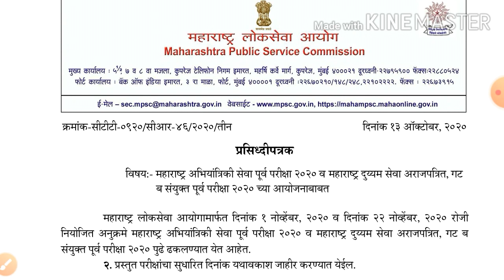आयोगाचे प्रसिद्धी पत्रक जाहीर। संयुक्त पुर्व परिक्षा पुढे ढकलली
नमस्कार माझ्या आधिकारी मित्र-मैत्रिणींनो.
MI_अधिकारी या आपल्या YouTube Channel वर तुम्हा सर्वांचे मनपुर्वक स्वागत .

महाराष्ट्रतील ग्रामीण भागातील होतकरू विद्यार्थ्यांना स्पर्धा परीक्षांच्या जगात स्वतः ची ओळख निर्माण करण्यासाठी केलेला हा एक छोटासा प्रयत्न , तुम्हाला हा विडिओ आवडला तर नक्कीच याला Like, आणि Subscribe करायला विसरू नका, सोबतच या विडिओला एका गरजू विद्यार्थ्यां पर्यंत शेअर करायला विसरू नका, धन्यवाद 😍

एका ध्येय वेड्या तरुणाने 🔥🎯📖
एका ध्येय वेड्या तरुणांसाठी 🔥🎯📖
चालवलेली एक चळवळ...🏆🎖🚨🚔

 About Us :-

This Channel Will Provide You All Detail Information About Competitive Exams Like MPSC_PSI_STI_ASO And Also Gives You Proper Direction To Prepare For Mpsc_PSI_STI_ASO Exams.
Gives Subject Information and Tricks For Better Study .

For Updates about Competitive Exams Join Our

2) Instagram - mi_adhikari_ /